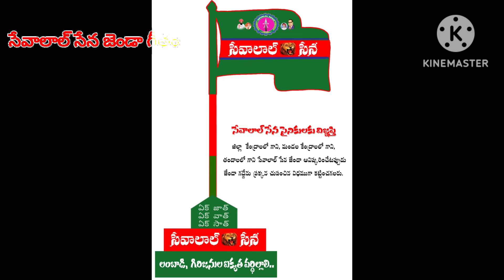సేవాలాల్ సేన 10వ ఆవిర్భావ వేడుకలు // జెండా గీతం //ధరవత్ ప్రేమ్చంద్ నాయక్ //Banjara big channel